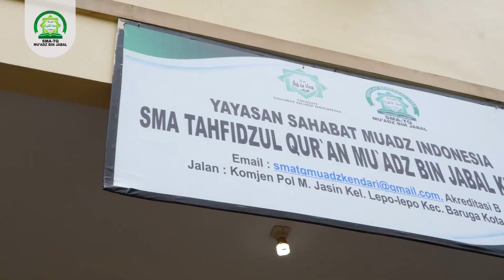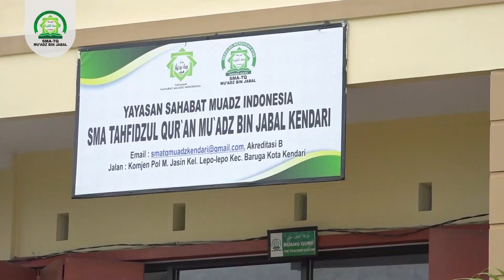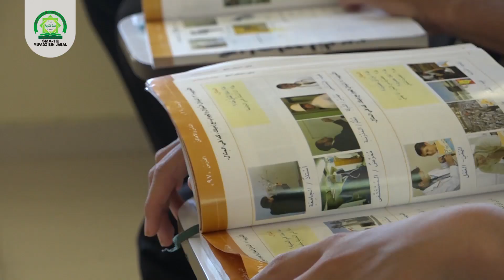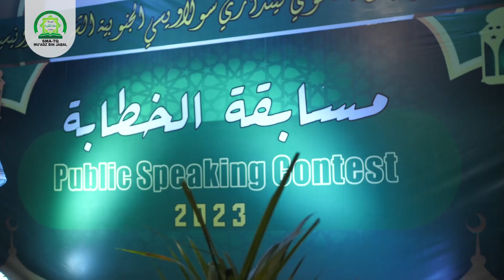[PROFIL SMA-TQ MUADZ BIN JABAL KENDARI]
Ajukan pertanyaan anda :
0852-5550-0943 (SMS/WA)